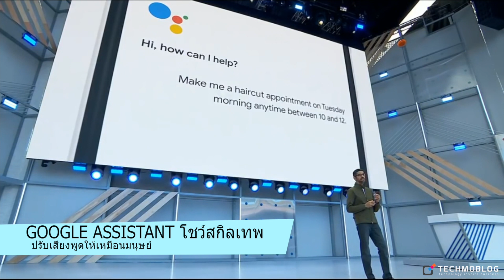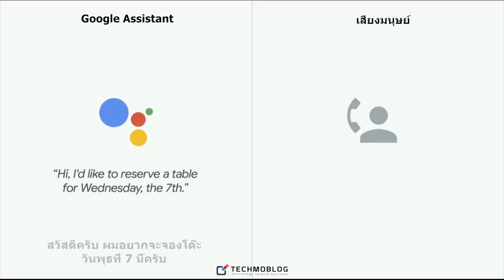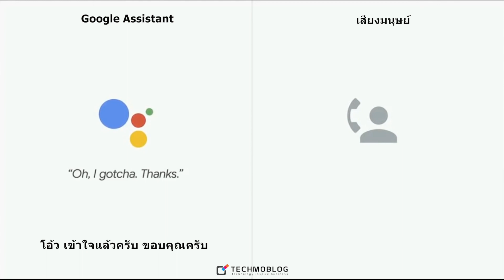มาดู Google Assistant โชว์สกิลคุยตอบโต้กับมนุษย์ โดยที่ปลายสายไม่รู้ตัวว่า กำลังคุยกับ AI (ซับไทย)